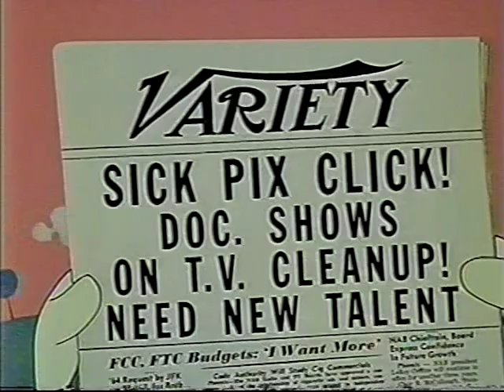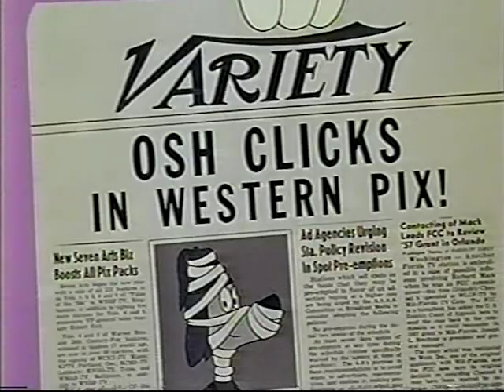Muggie Doo Boy Cat - Boy Pest with Osh (1963)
Produced By: Hal Seeger

Distribution: Paramount

Release Date: January 1963

Credit: Jerry Beck